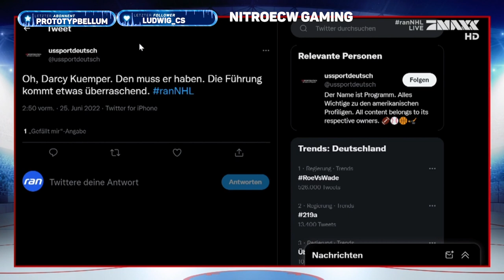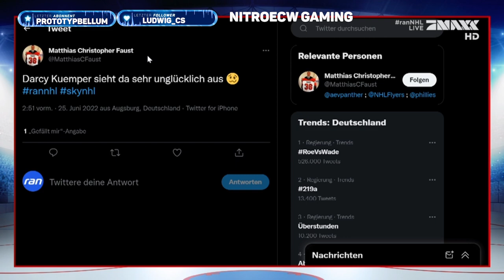NitroECW Gaming bei Pro Sieben Maxx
Danke an @pro7maxx354

das ihr meinen Beitrag geteilt habt.

@NitroECWGaming @easportsnhl Sport Game